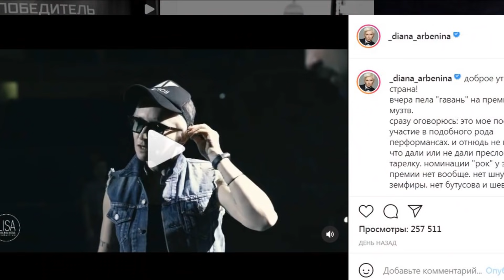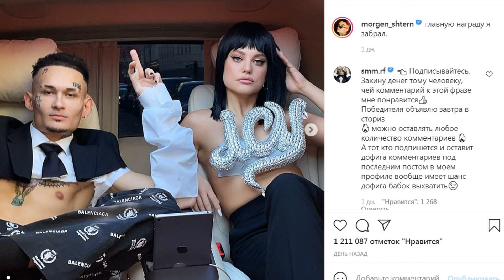Арбенина назвала премию МУЗ ТВ парадом безвкусицы и поддерживает скандальную выходку Моргенштерна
Диана Арбенина в своем блоге назвала премию МУЗ-ТВ парадом безвкусицы и заявила, что больше не намерена участвовать в такого рода «перформансах». Также она поддержала поступок Моргенштерна, который устроил скандал на сцене. Алишер выскочил на сцену с гневной тирадой о несправедливом голосовании. Позже он написал в своем Instagram, что из всей «скучной церемонии» люди запомнят только его. Моргенштерн назвал это истинной победой.

YouTube-канал "Прикинувшись овечкой" - это источник онлайн-новостей о жизни звезд шоу-бизнеса.
Оставайтесь в курсе всех последних слухов и сплетен о знаменитостях, их любовных отношениях, кто с кем встречается, недавние разводы, новые связи и многое другое: